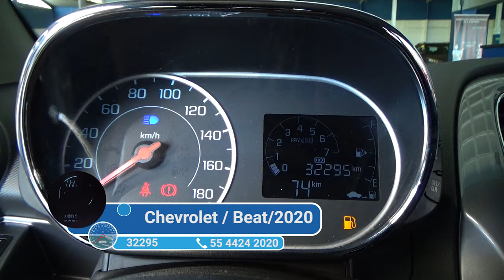Chevrolet / Beat/2020 - 4068